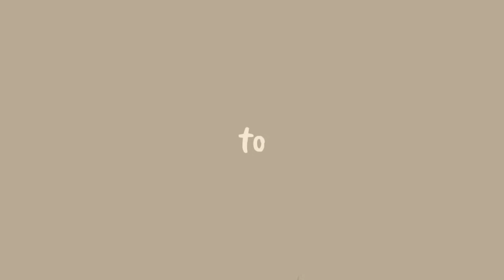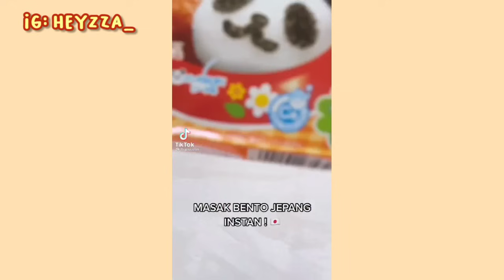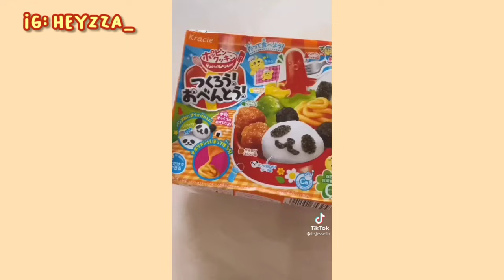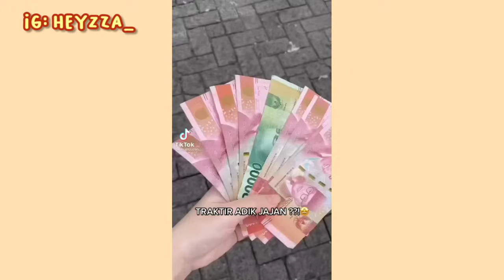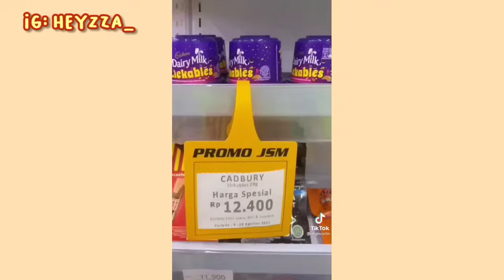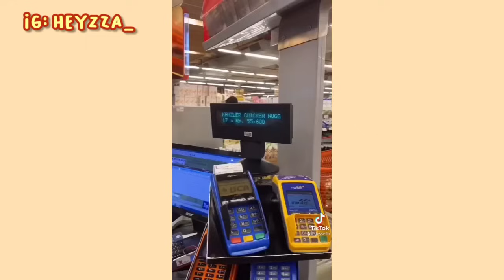BUAT PERMEN RAMEN?! TIK TOK MAKANAN & MINUMAN VIRAL UNIK & LUCU BANGETT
Hari ini aku buat video sesuai judul yah..